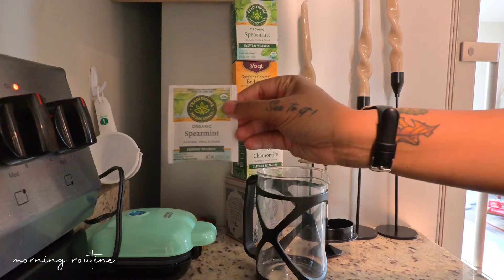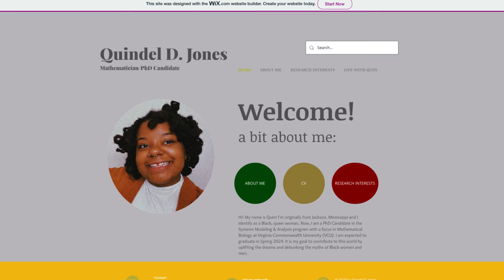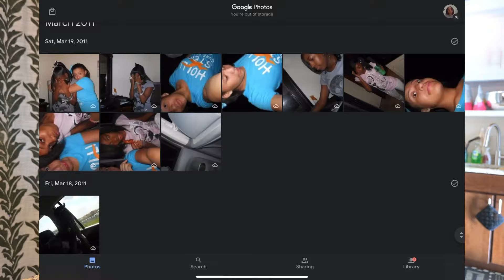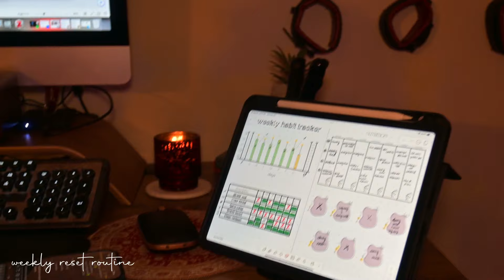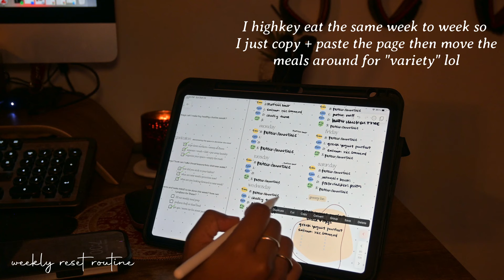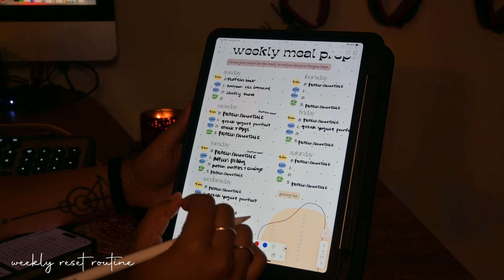why you should be documenting your life | late 20s diaries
Hey y’all! This week’s video is about why everyone should be documenting their life, especially in 2024. We are living through "unprecedented times" every. single. day. So it's time to use this technology for good and be the change we want to see!

TIMESTAMPS:
start 00:00
morning routine 00:29
skincare 02:42
intro 05:24
documenting my life 07:00
gym GRWM 09:59
mindset meeting with Elijah 369 Mindset 11:29
meeting recap 17:06
daily walk 19:00
reason #1 for documenting life: becoming your own muse 20:34
watching my own personal growth 22:33
I am me and the women that came before me ❣️ 23:45
getting fine(r) in 2024 27:01
hip opening yoga flow 29:07
dinner time 31:22
shower time 34:16
weekly journaling 34:41
idea evolution: Q's Weekly Review 35:47
reason #2 for documenting life: proof of self concept 37:43
weekly reset routine 42:57
weekly reset: planning outfits 44:38
weekly reset: cleaning 45:46
night time routine 47:14
Nina Simone - The Artists' Duty 50:34
reason #3 for documenting life: we are living history 51:50
preserving OUR history 53:25
my mission and story 54:27
ways to document your life 56:05
outro 58:04

🧐 who is Quin 🤓
🖋where you from? Jackson, Mississippi
🖋how old are you? 27 yrs old ♍️
🖋how long you been locd? Since May 2020
🖋What are you in grad school for? PhD in Systems Modeling & Analysis
🖋What’s your current city? Richmond, VA